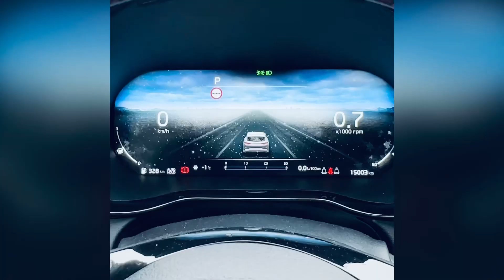Kia Live Wetter ❄️